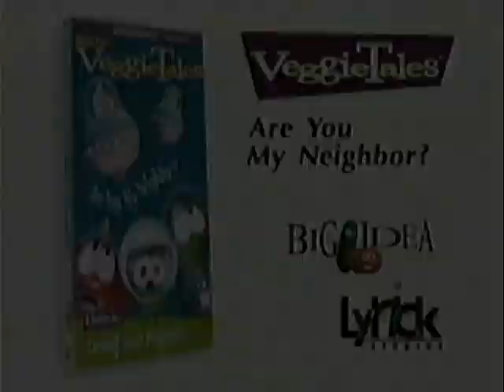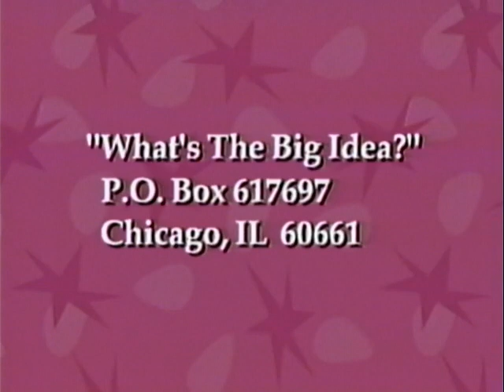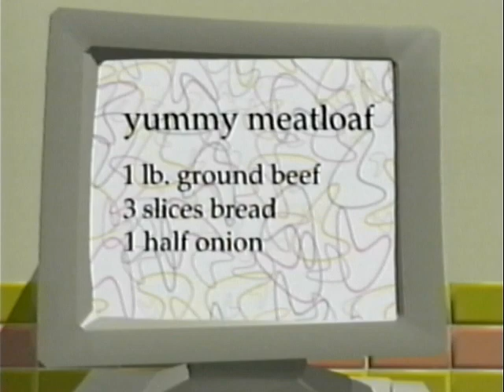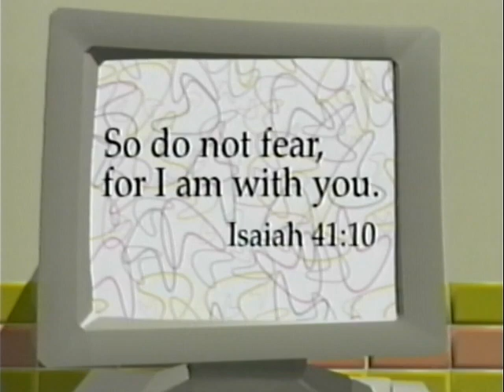Opening/Closing to VeggieTales: Where's God When I'm Scared 1998 VHS (Lyrick Studios Print)